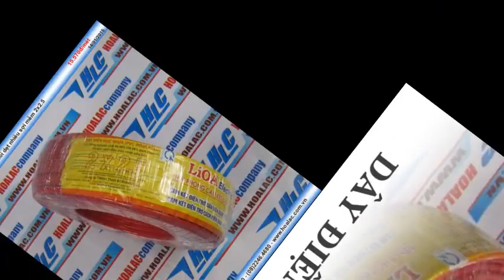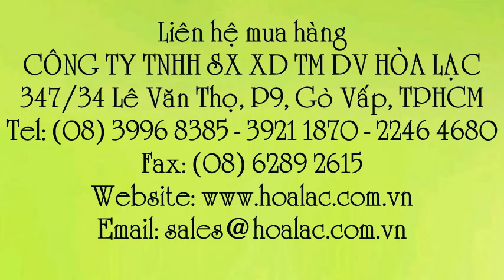Dây điện Lioa